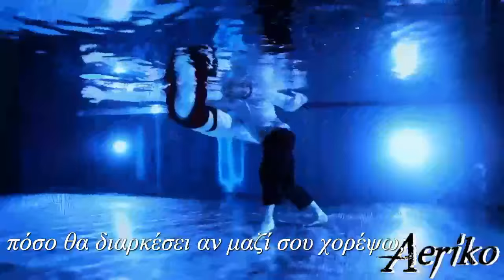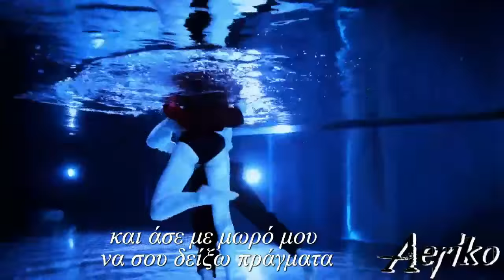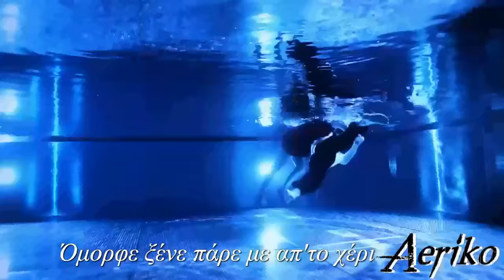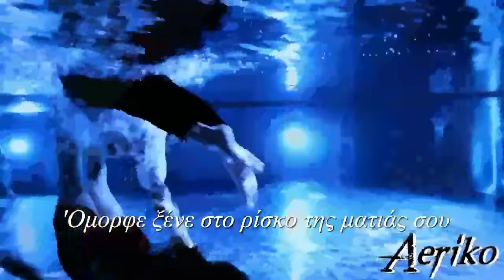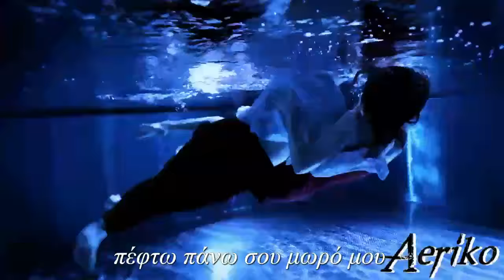Hindi Zahra - Beautiful Tango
Έρωτας: η μυσταγωγία του απρόβλεπτου.
Tαγκο : O Xoρός της  ιδανικής μορφή του έρωτα.
Ο ένας παραδίνεται στον άλλον
χωρίς να εγκαταλείπει τον εαυτό του. Let's Dance.